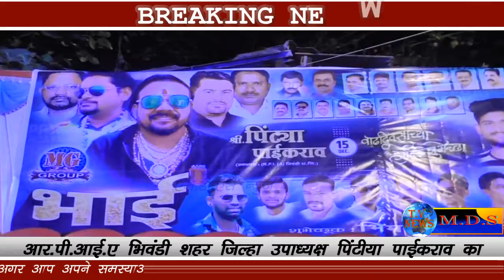आर.पी.आई भिवंडी शहर जिला उपाध्यक्ष पिंटिया पाईकराव का जन्मदिन बड़े धूमधाम से मनाया गया